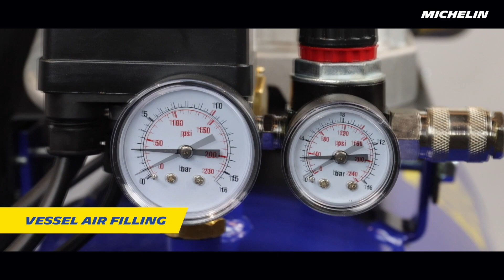02 Michelin Belt Driven Compressor start EN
Michelin belt driven compressor maintenance: discover how to keep your machine working efficiently. Avoid damages and ensure top performances by carrying out easy service operations!